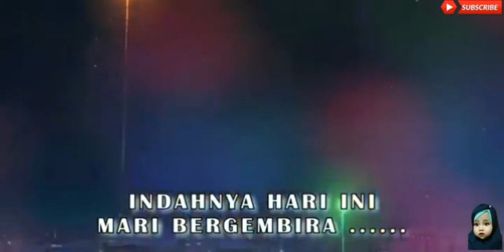Tayo | Lagu anak anak